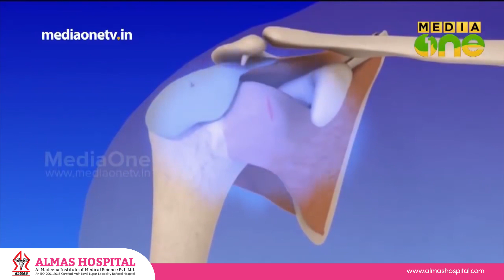എന്താണ് ആർത്രോസ്‌കോപ്പി? | What is Arthroscopy? | Dr. Mohammedkutty Kanniyan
എന്താണ് ആർത്രോസ്‌കോപ്പി ? മുട്ടുകളിലെ തേയ്മാനത്തിനു  ഇത് പരിഹാരമാണോ ? അൽമാസ് ഹോസ്പിറ്റൽ
ഓർത്തോ സർജൻ ഡോ .മുഹമ്മദ് കുട്ടി കണ്ണിയൻ  വിശദീകരിക്കുന്നു.

കടപ്പാട് : മീഡിയ വൺ